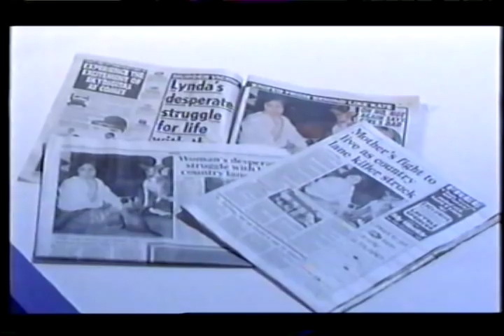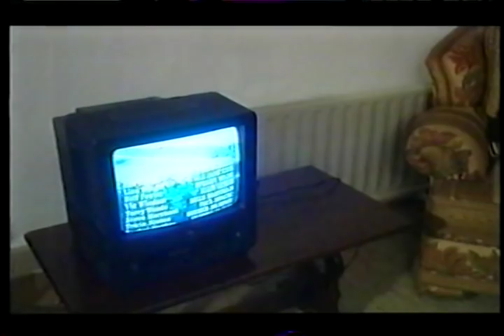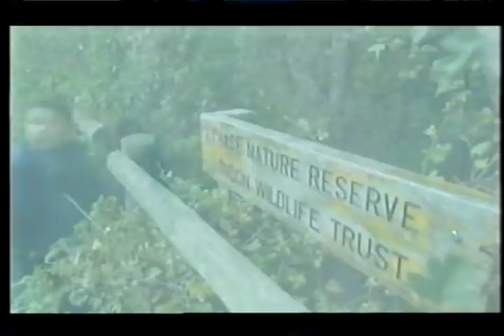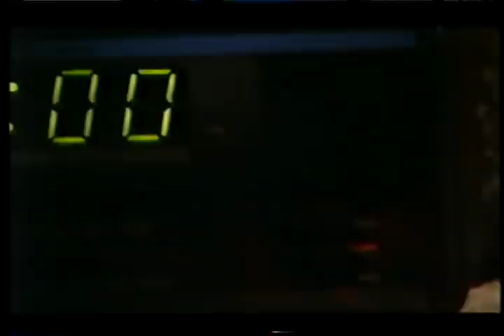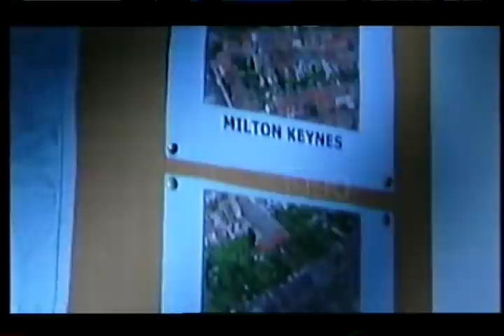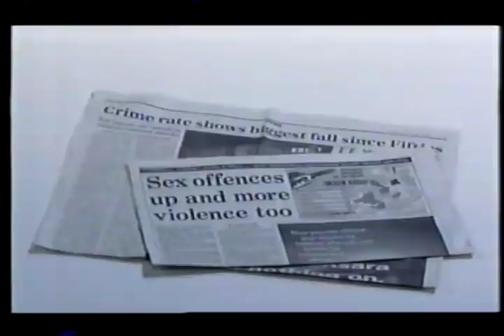Crimewatch UK - Tuesday 10 November 1998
This month a search for the possible connection between the murder of Lynda Bryant in Cornwall last October, and that of teenager Kate Bushell , who was murdered in the same area a year before. Help is also needed to find the man who assaulted two children in llford, east London, and another man believed to be responsible for at least seven rapes in Northampton between 1984 and 1990. Presented by Nick Ross and Jill Dando. Director Pieter Morpurgo. Editor Seetha Kumar. Subtitled.. FOR DETAILS: see Ceefax page 621.